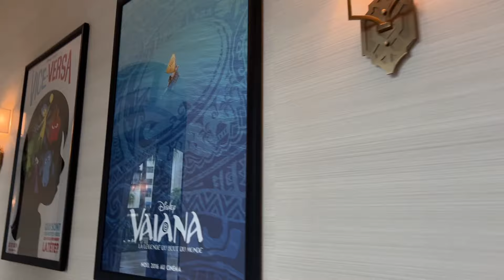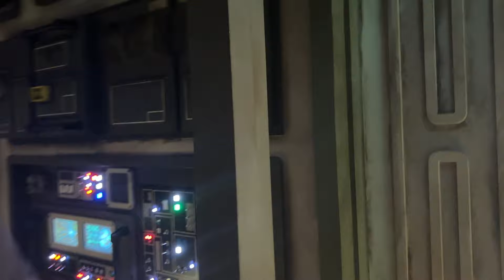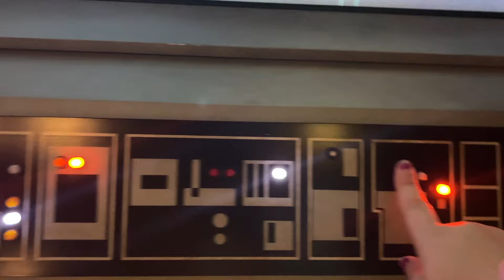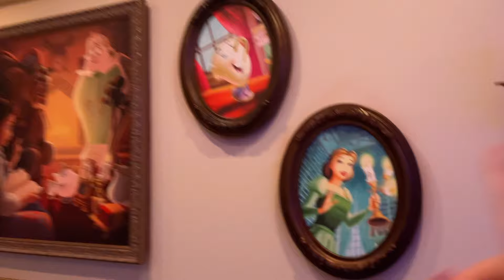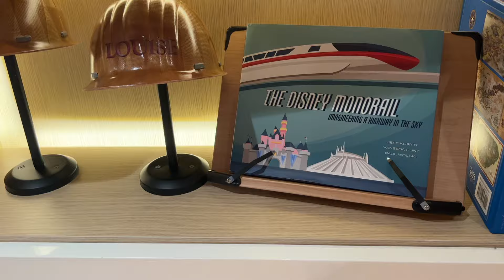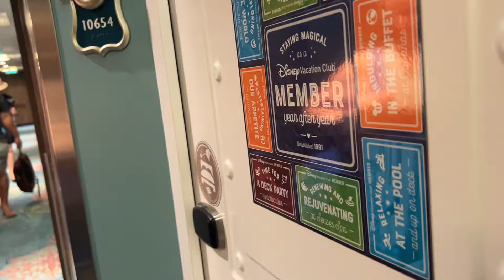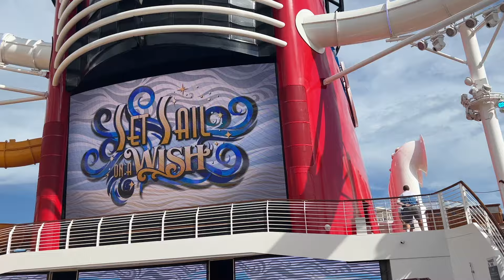DCL Vlog: Boarding My First Disney Cruise on the Disney Wish (September 2022 | Day 5, Part 1)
Today I board my first ever cruise. We’re going on a five night cruise on the Disney Wish was was in it’s first season of sailings when we boarded. After boarding, we got some food from the buffet and then took in a lot of the features on the ship like the kids’ clubs and the Star Wars lounge.

0:01 Goodbye Riviera
18:35 Sail away Party
25:43: Sailing Out timelapse